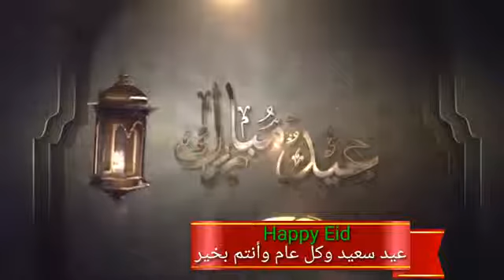Happy Eid 2017 , Eid Mubarak 2017